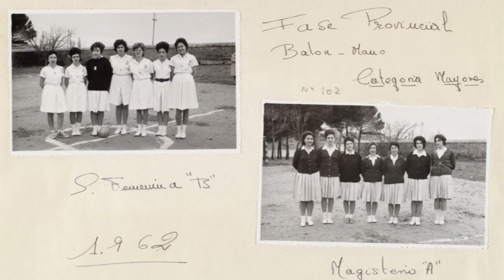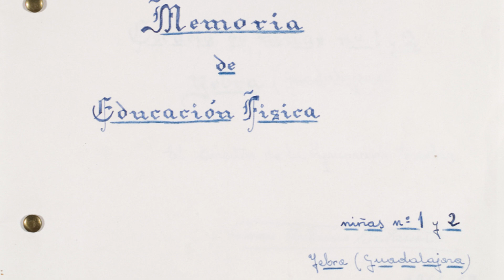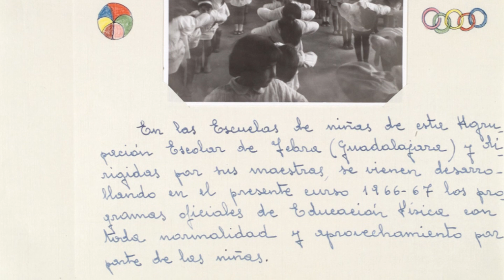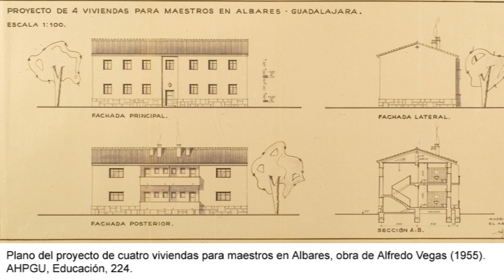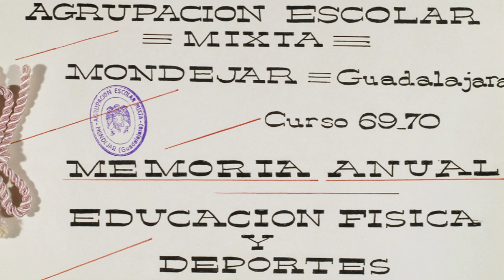La educación física antaño en Yebra, Mondéjar y Algora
La educación física es algo que llegó a nuestra sociedad a través de las escuelas, esta la realizaban los niños por un lado y las niñas por otro.
Por su parte, tenían que dejar los profesores actas de las clases para que quedar constancia de ellas. Concretamente, Rafa de Lucas, nos trae las actas de los colegios de Yebra, Mondéjar y Algora.